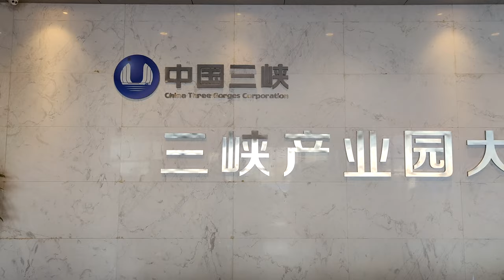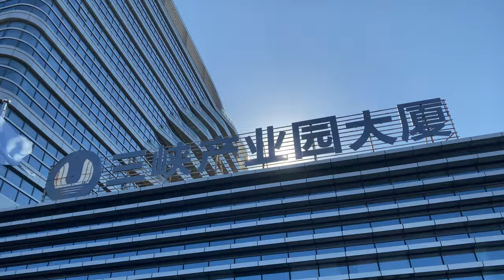China is now the World’s leading green energy producer, It triples down on America’s numbers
Today China is the world's leading country in electricity production from renewable energy sources, with over triple the generation of the second-ranking country, the United States.

I am visiting today the China Three Gorges Corporation in Fujian Province, this is a Chinese state-owned power company, that  was responsible for the construction of the Three Gorges Dam-project, the world's largest hydroelectric power plant, that was completed in 2006.

China Three Gorges Corporation is the country’s largest clean energy group, and is now developing wind power since 2007 and solar power since 2011.

China is committed to reach their offshore wind ambitions, and some of the most incredible projects include a Wind farm completed in late June 2021 in the Yellow Sea, off Jiangsu province, it is he country’s largest offshore wind power plant yet and this new plant is expected to reduce 1.46 million tonnes of CO2 of China’s annual emissions.